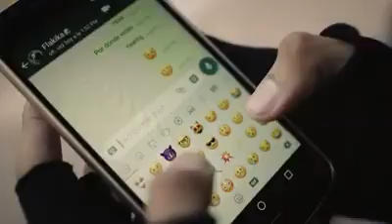Teaser | Seductores Irresistibles… o cómo hacerte un As en el amor sin morir en el intento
¿Estás planeando acercarte a esa chica que te encanta y no quieres arriesgarte a una muerte súbita? Tal vez los Seductores Irresistibles podrían darte una que otra lección. Y es que los mitos de que “todo es dinero y buena pinta” ya están bastante pasados de moda. Como lo  muestra el teaser de la nueva película escrita por Rodrigo Viaggio y JC Montoya.